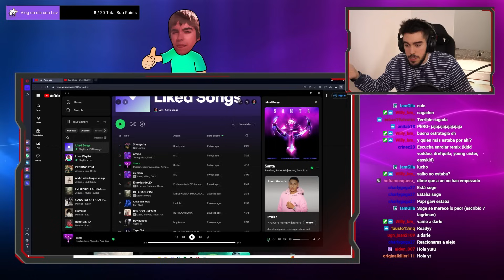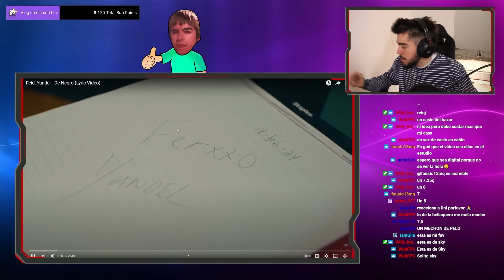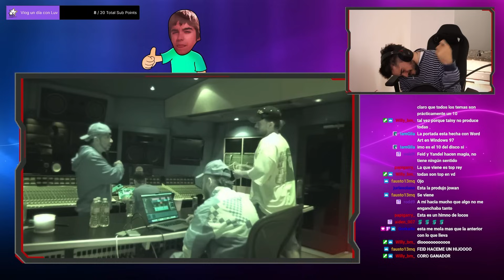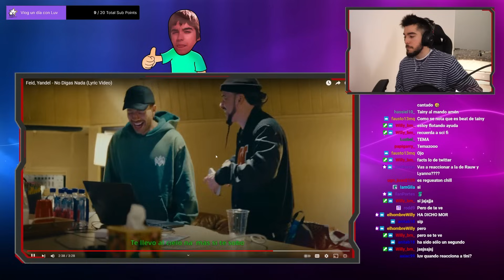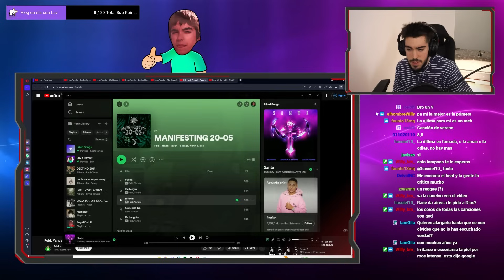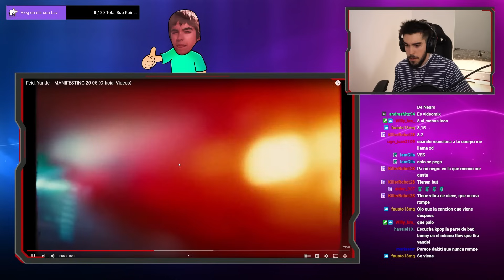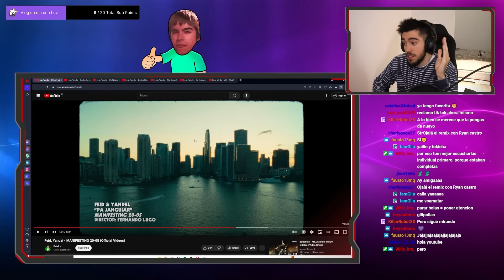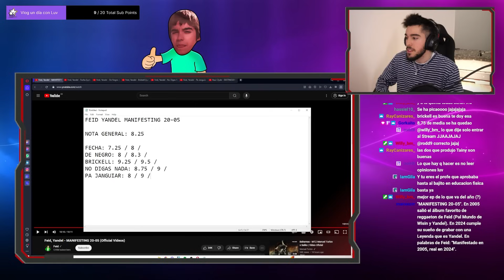LUV REACCIONA A | FEID, YANDEL - MANIFESTING 20-05 (EP COMPLETO)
reacción,reaction,reaccion,official video,official,video,oficial video,oficial,spanish reacts,spanish reaction,spaniard reacts to,feid yandel manifesting 20-05 reaccion,manifesting 20-05 reaccion,feid,yandel,manifesting 20-05,tainy